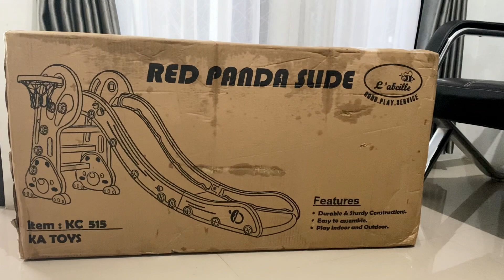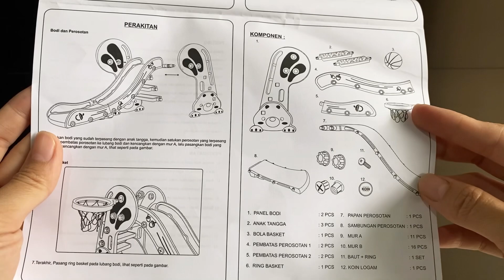UNBOXING MAINAN PEROSOTAN ANAK-ANAK | MERK L’ABEILLE